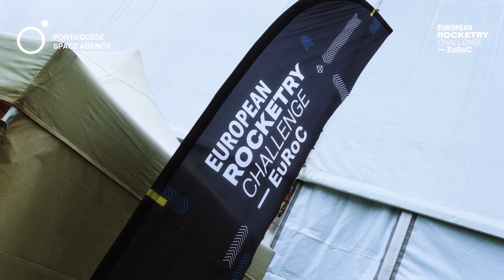🚀 EuRoC 2024 // Day 1: Best Of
The European Rocketry Challenge is a competition created and organised by the Portuguese Space Agency since 2020. EuRoC24 is supported by the Portuguese Army and the Municipality of Ponte de Sor, and sponsored by the  European Space Agency, Beyond Gravity, D-Orbit, Meteomatics, Open Cosmos, Omnidea, A Matos.Car and Tekever.